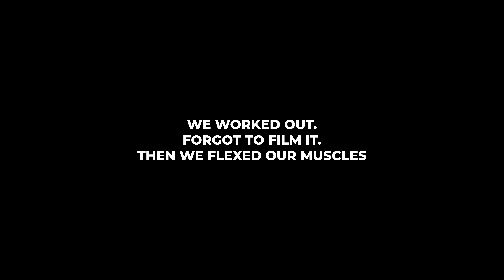losing my best friend